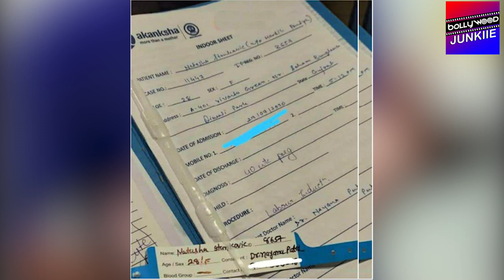Hardik Pandya's BABY Boy FIRST Look | Hardik Pandya HAPPIEST Reaction On Seeing His NEW Born Baby